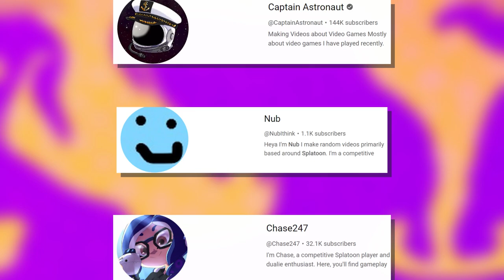This Tournament Play Was INSANE... | Splatoon 3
Recently I was invited to play in the Creator Clash Royale, a Splatoon 3 Tournament filled with Content Creators such as Chase247, Captain Astronaut, VaskoGames and many more of your favourite Splatoon creators. In the tournament I was placed on a team with Nub, Cornflower and GlitchedCactus. Together we were the Elegant Emus, determined to win the whole thing. This video is a compilation of how the tournament went down!

If you want to play in more Splatoon Tournaments like this I suggest checking out

Intro 0:00
Round Robin Set 1 0:22
Round Robin Set 2 1:42
Winner's Semis 3:12
Winner's Finals 6:04
Outro 8:28